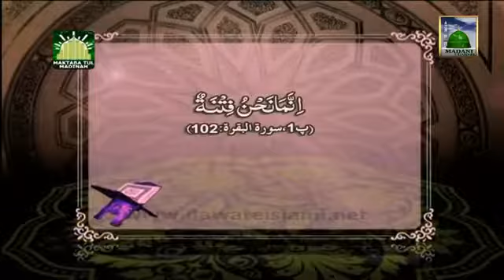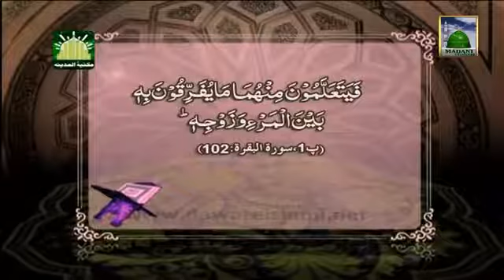Tafseer e Quran DVD Para 1 Surah Baqarah Aayat 97 to 103 Mufti Qasim Attari